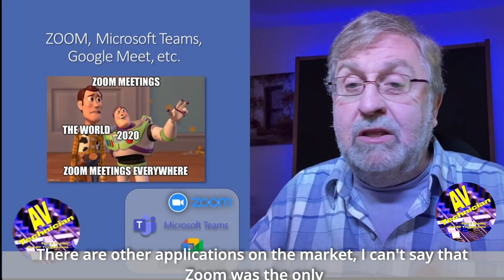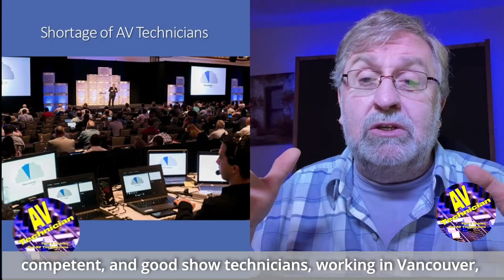What is an AV Technician (2023 edition)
This is an update to the question "What is an AV Technician" but with the post-pandemic view. To see the video from 2016 please